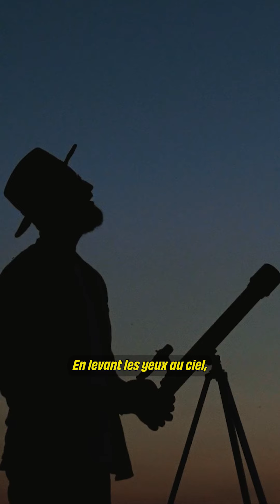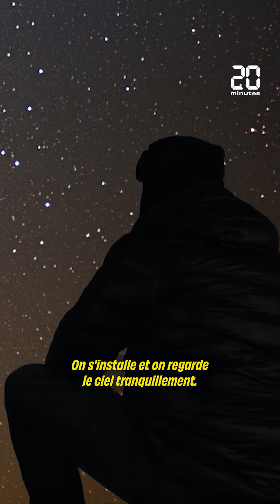Nuit des étoiles : Comment bien observer le ciel ?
En levant les yeux au ciel, vous vous êtes sûrement déjà demandé « comment bien observer les étoiles ? ». Pour répondre à cette question, on s'est rendu au CNES, le Centre national d'études spatiales, et on a demandé à un spécialiste de l'espace.